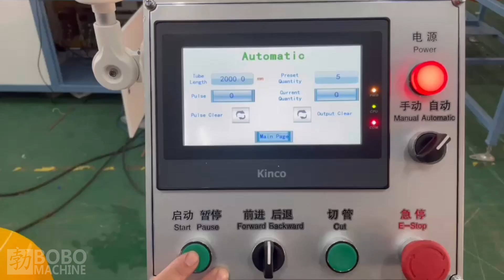Aluminum tube cutting and straightening machine